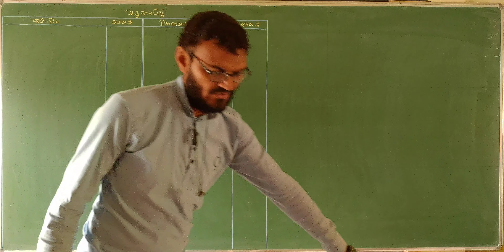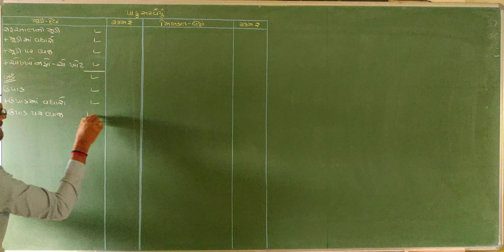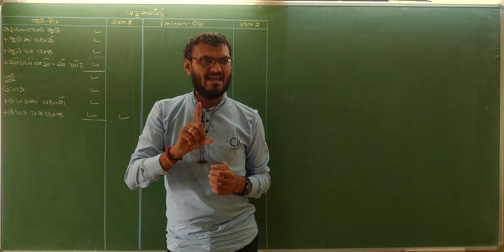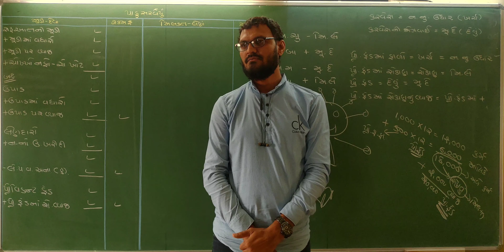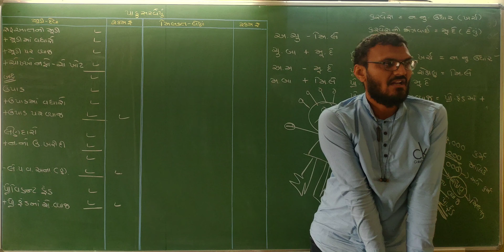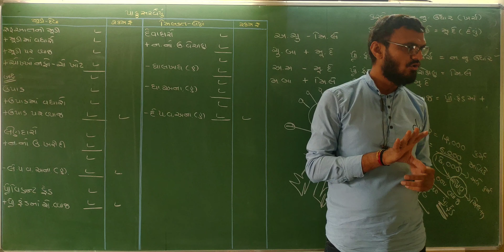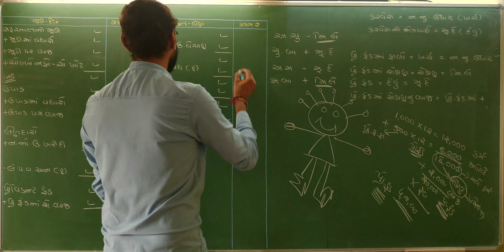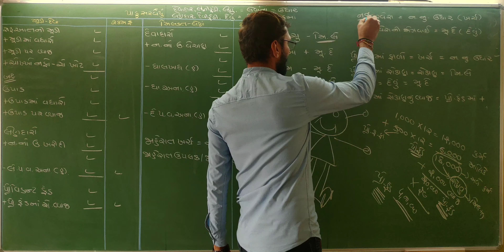Varshik hisab std 11 | ધંધાકીય એકમોના નાણાકીય પત્રકો | Std 11 account gujarati medium